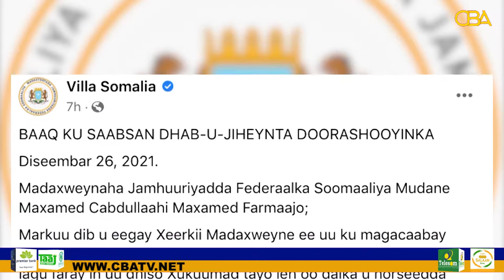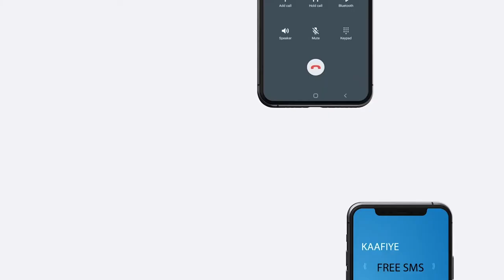Shacabka Muqdisho oo ka hadlay Khilaafka ka soo dhex Cusboonaaday Farmaajo iyo Rooble